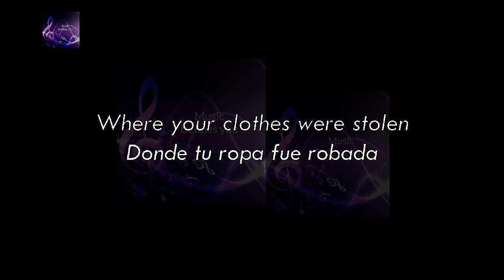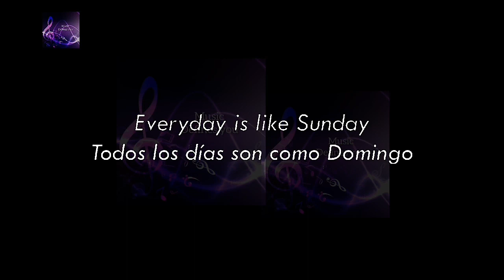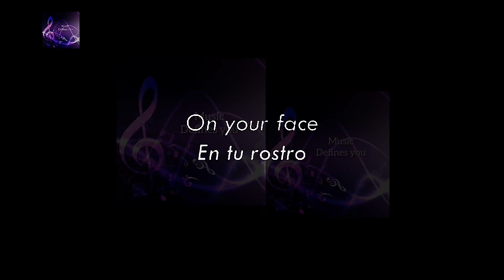MORRISSEY - Everyday Is Like Sunday